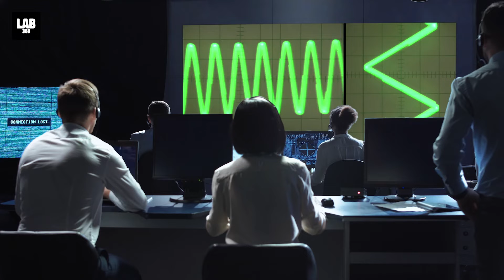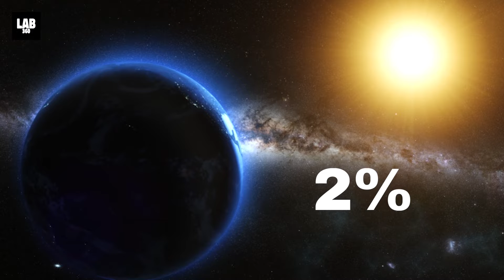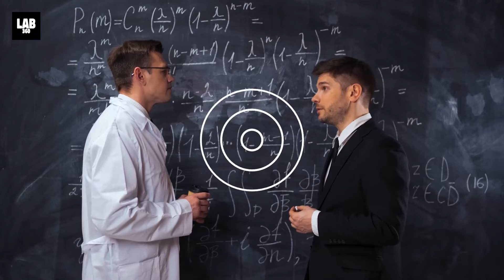James Webb Telescope Receives Sudden Alarming Signal From 'Hell Planet'!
James Webb Telescope Receives Sudden Alarming Signal From 'Hell Planet'! The James Webb Space Telescope is solving mysteries in our solar system, looking beyond to distant worlds around other stars, and probing the mysterious structures and origins of our universe and our place in it. The world’s premier space science observatory has made a remarkable discovery from a distance of 40 light years away.

A Hellish super-earth ‘55 Cancri e’, has been transmitting strange transit signals. What is the source of these signals? Who is sending them? And What do they even mean?